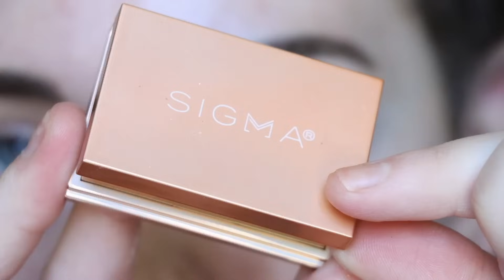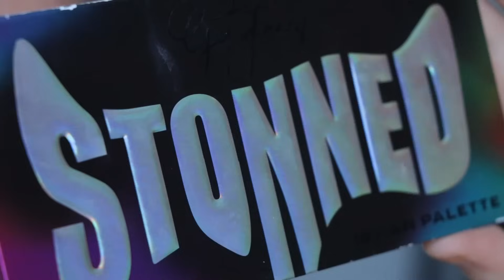Soft Peach Summer Makeup Look | Filmed close-up and in natural light!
SIGMA x ANGELA BRIGHT

PRODUCTS USED

Sigma under eye corrector - light (code ANGELABRIGHT to save)

Natasha Denona hy-gen glow beautifier (code ANGELABRIGHT to save)

Catrice tinted serum foundation - 10

Natasha Denona powder foundation - N3 (code ANGELABRIGHT to save)

bareMinerals highlighting blush - rose glow (code ANGELABRIGHT to save)

Mini Natasha Denona my dream palette (code ANGELABRIGHT to save)

Catrice melt and shine lip balm - sea-cret

BRUSHES USED

Foundation / cream blush & bronzer brush (Makeup by Mario F4)

Angled powder brush (BK Beauty A507)

Powder blush / bronzer brush (BK Beauty N15)

IMPORTANT LINKS

AMAZON STOREFRONT

HELPFUL VIDEOS

DISCOUNTS

FAQ

Filming camera & lens

Are your eyebrows microbladed?

What do you use to prime your eyes?
I always use the Rare Beauty eyeshadow primer and I set that with a translucent powder.